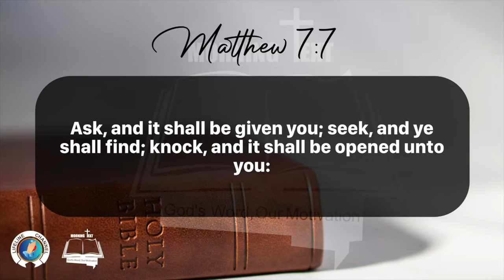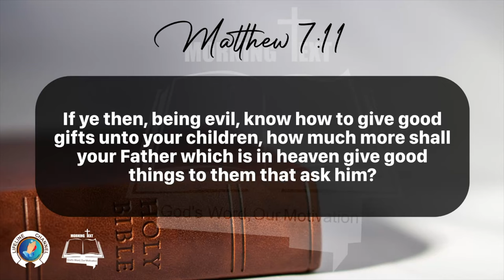Morning Inspiration and Bible Verse. (Matthew 7:7-11) Wednesday, January 24, 2024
Matthew 7

7 Ask, and it shall be given you; seek, and ye shall find; knock, and it shall be opened unto you:

8 For every one that asketh receiveth; and he that seeketh findeth; and to him that knocketh it shall be opened.

9 Or what man is there of you, whom if his son ask bread, will he give him a stone?

10 Or if he ask a fish, will he give him a serpent?

11 If ye then, being evil, know how to give good gifts unto your children, how much more shall your Father which is in heaven give good things to them that ask him?